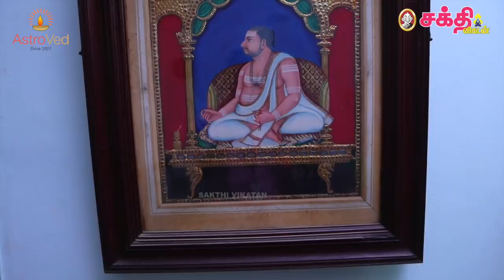Revathi Sankaran | என் பூஜை அறையில் ஒவ்வொரு பொருளுக்கும் ஒரு கதையிருக்கு | V.I.P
ரேவதி சங்கரன்... அறிமுகம் தேவைப்படாத ஆளுமை. பெரியவர்களுக்கு ஹரி கதையிலிருந்து குழந்தைகளுக்கு நரி கதை வரைக்கும் சொல்லும் திறமைசாலி. பாட்டிவைத்தியத்தைக்கூட பாட்டு வைத்தியத்தில் சொல்லத் தெரிந்தவர். ஆன்மிகத்தில் ஊறித் திளைக்கும் ரேவதி சங்கரன் தன் பூஜை அறைப் பொக்கிஷங்கள் குறித்து நம்மோடு பகிர்ந்துகொள்கிறார்.